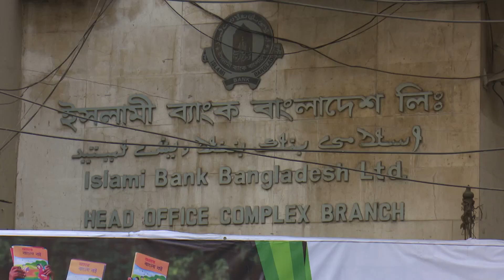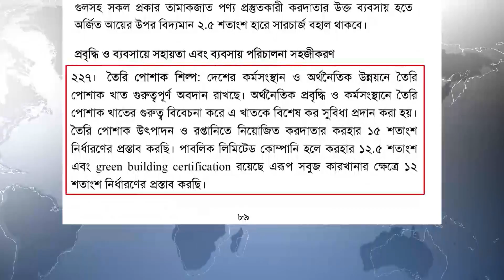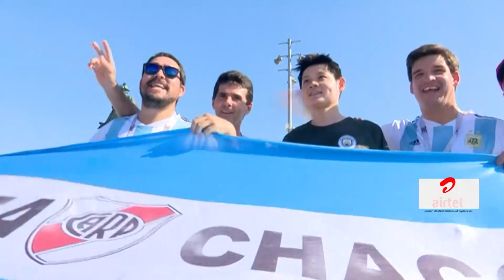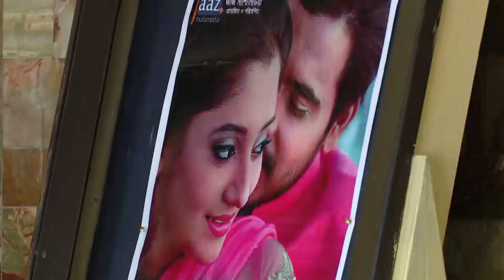NEWS24 সংবাদ at 3pm News on 18th June, 2018 on News24